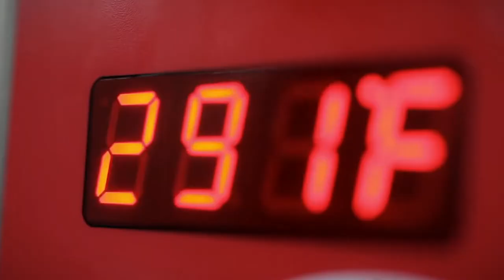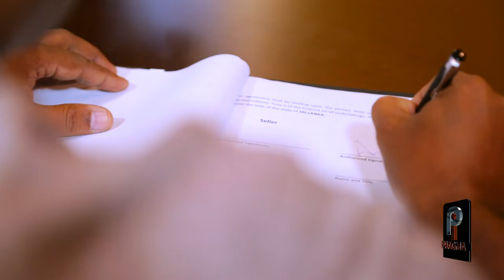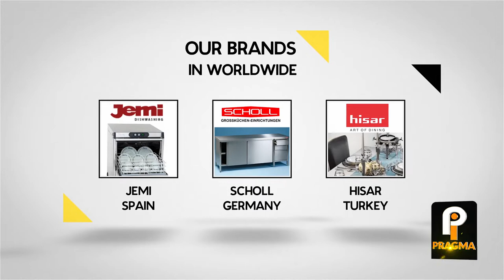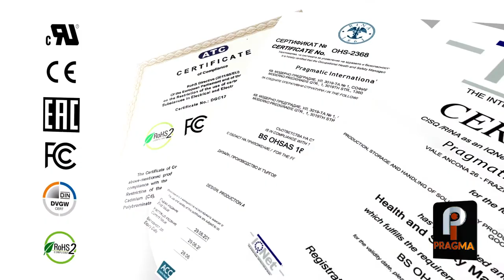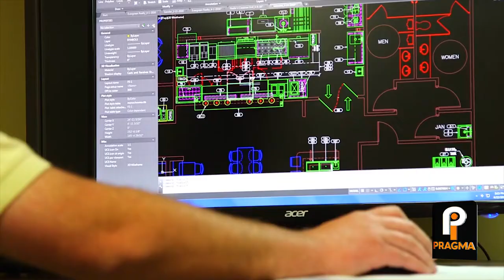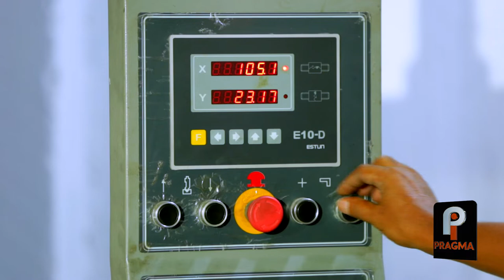PRAGMATIC COMPANY PROFILE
“Pragmatic International” is one of the leading solution and service provider for the hospitality industry in Sri Lanka. We have catered to many leading Star Hotels, Restaurant chains, Clubs, Pubs and food outlets. In addition to that our clientele consists of various government institutions, Garment, leading companies and international schools whom we have provided tailor made solutions for their catering needs.